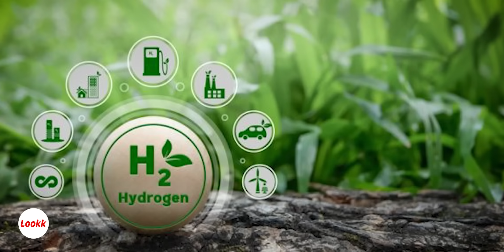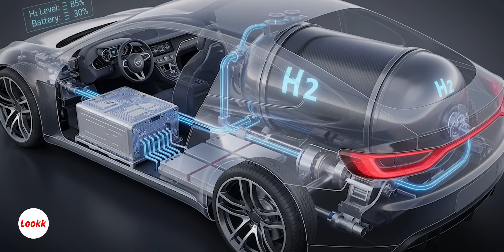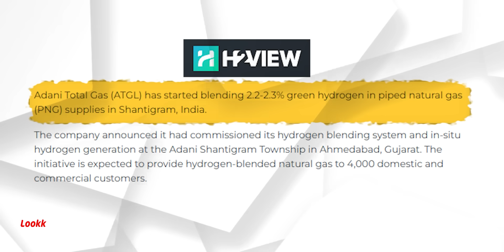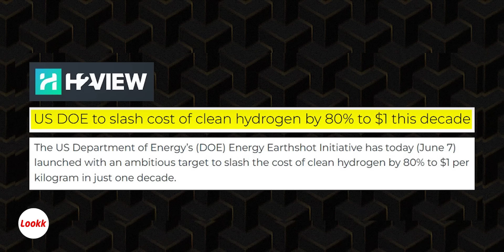Will India become major Energy exporter? | India's New Energy Mission! | Green Hydrogen | Lookk